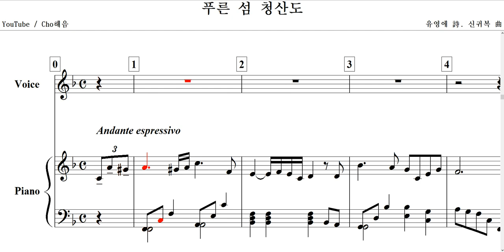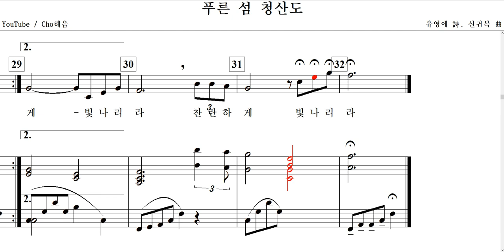푸른 섬 청산도(유영애 詩. 신귀복 曲)